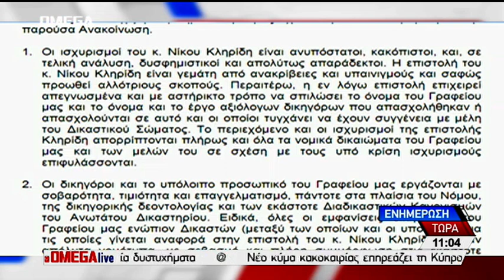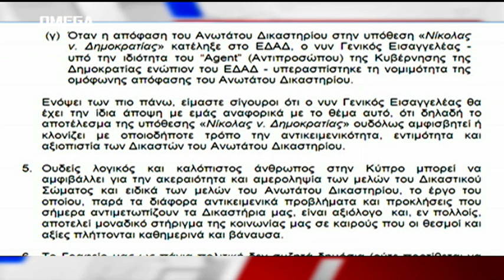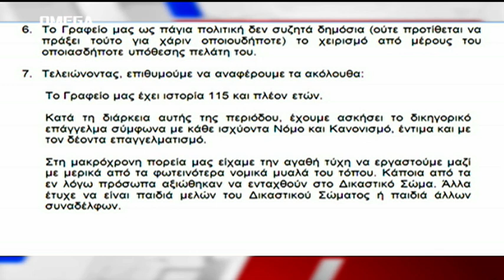Δικηγορικό γραφείο Χρυσαφίνης και Πολυβίου: Ανυπόστατοι οι ισχυρισμοί Κληρίδη